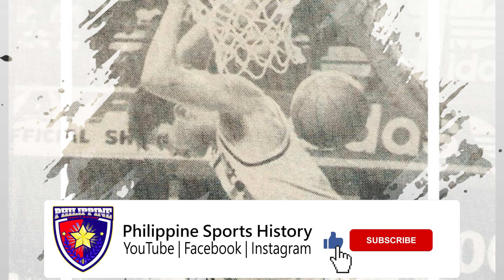BENJIE PARAS STORY | ANG 1989 PBA ROOKIE MVP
Si Venancio Johnson Paras Jr. o mas kilala bilang Benjie ay pinanganak noong October 2, 1968 sa Caloocan City. Siya ay unang nakita maglaro para sa san beda red lions highschool varsity team kasama ang future pba players na sina Dindo Pumaren, Ronnie Magsanoc, eric altamirano at Gerry Esplana. Pagtungtong naman nito sa kolehiyo ay lumipat na siya ng kupunan kasama ang kanyang mga teammates na sina Ronnie Magsanoc at Eric Altamirano para pangunahan ang pangalawang UAAP championship sa kasaysayan ng University of the Philippines.

Si Benjie Paras ang kauna unahang PBA Rookie MVP at masusundan sana ito ni Danny Seigle na siya namang rival ni Paras sa 1999 MVP Race.